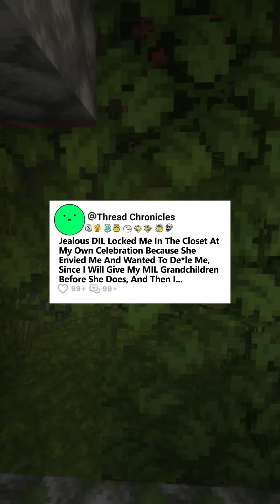Jealous DIL Locked Me In The Closet At My Own Celebration Because She Envied Me & Wanted To, But...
Jealous Daughter-In-Law Locked Me In The Closet At My Own Celebration Because She Envied Me And Wanted To De*le Me, Since I Will Give My Mother-In-Law Grandchildren Before She Does, And Then I...